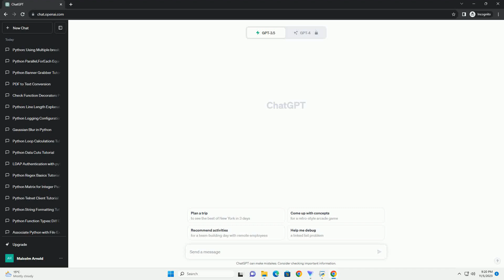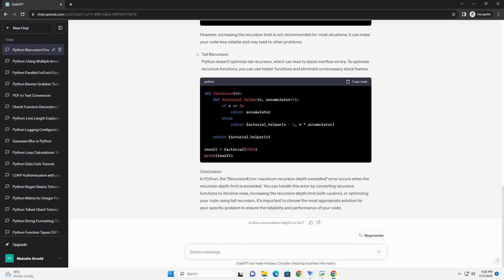Python recursion length too long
Recursion is a powerful technique in programming where a function calls itself in order to solve a problem. While it can be a very elegant solution for certain problems, it's important to be mindful of potential issues, such as "Recursion Length Too Long" errors. In this tutorial, we'll explain what this error means and provide a code example to help you understand how to handle it.
The error message "Recursion Length Too Long" typically occurs when a recursive function has too many recursive calls, which leads to the Python interpreter running out of stack space. This error can cause your program to crash and can be an indication that you need to optimize your recursive algorithm or switch to an iterative approach.
Let's create a simple example to demonstrate the "Recursion Length Too Long" error and how to address it. We'll create a recursive function to calculate the factorial of a number.
In this code, we have defined a factorial function that calculates the factorial of a number using recursion. When we set n to a large value like 1000 and try to calculate its factorial, you will encounter the "Recursion Length Too Long" error.
To address this error, you have a few options:
Tail recursion is a specific form of recursion where the recursive call is the last operation in the function. Some programming languages support optimizing tail recursion, but Python does not. You can manually convert the recursive function into an iterative one to avoid the recursion depth issue.
Here's an example of an iterative factorial function:
You can increase the recursion limit using the sys module. However, this should be done with caution, as setting an excessively high limit can lead to a stack overflow error.
Remember that increasing the recursion limit is not always the best solution, as it can lead to other issues like a stack overflow.
For some problems, it may be more efficient and safe to use an iterative approach rather than recursion. In our factorial example, the iterative solution is more efficient and won't encounter recursion depth issues.
"Recursion Length Too Long" errors occur when a recursive function exceeds the Python recursion limit. It's essential to understand the limitations of recursion and consider alternative solutions when working with large or deeply recursive problems. In many cases, converting a recursive function into an iterative one can be a more efficient and safer approach.
ChatGPT
Title: Dealing with "RecursionError: maximum recursion